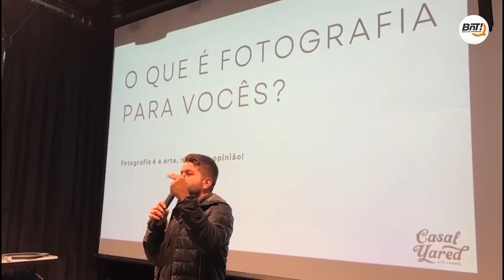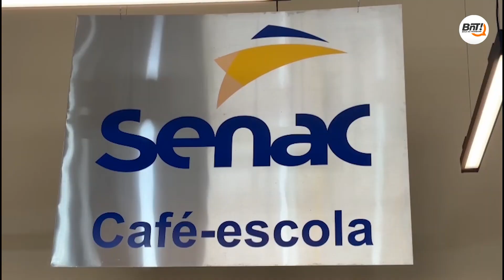Senac está com inscrições abertas para cursos de fotografia, doces finos e confeitaria em PG